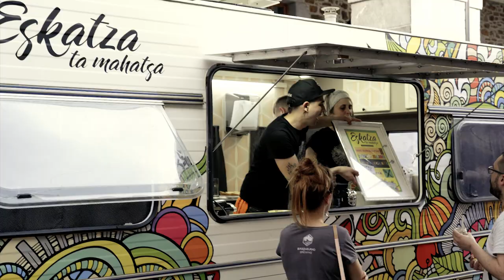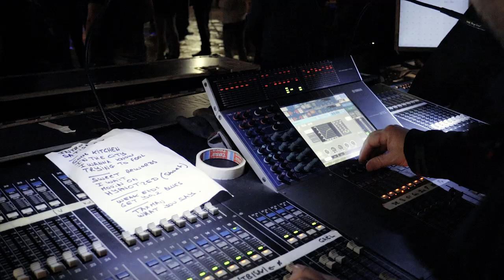Areatza Musik&Beer 2018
2018ko jaialdiko bideoa.